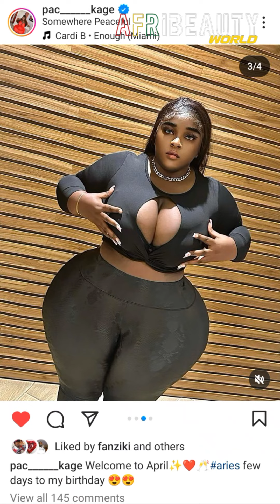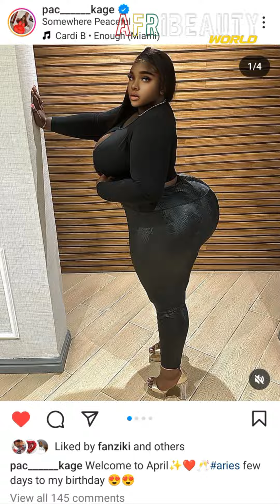Who Slayed Best - DIGWE BLESSING OR META? Plus Size Fashion Curvy Fashion - Fashion Trends 2024